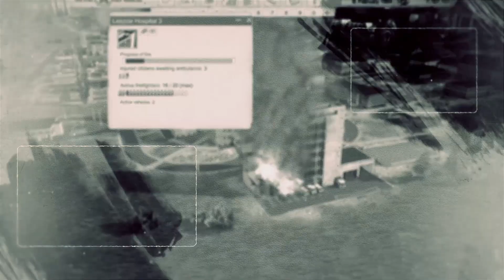Soviet Republic - Alaska - The New Beginning - Ep.117